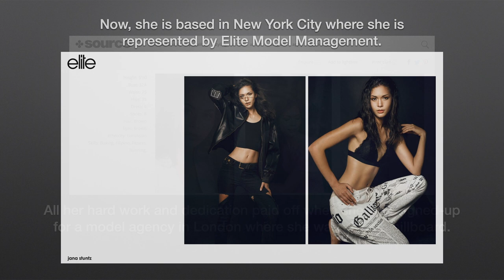Interview w/ Filipina Supermodel in New York City JANA STUNTZ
This is Jana Stuntz, finalist in Ford Supermodel of the World Philippines 2010 and now being represented by Elite Model Management in New York City. Know more about her through this video.